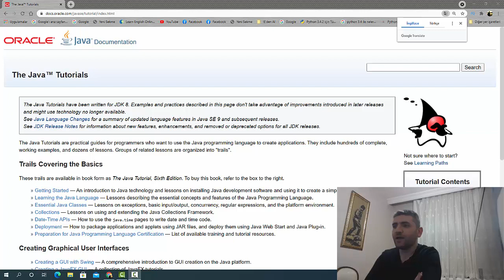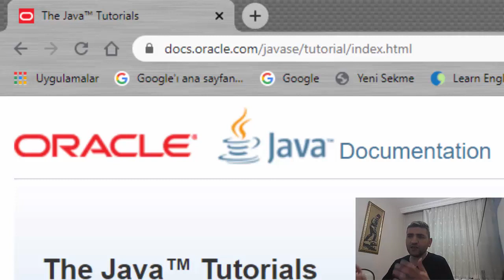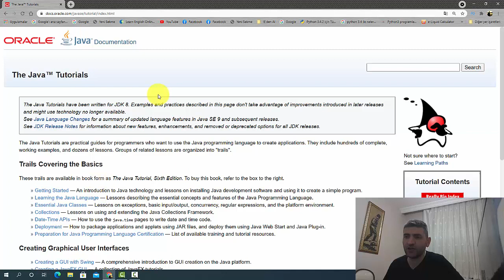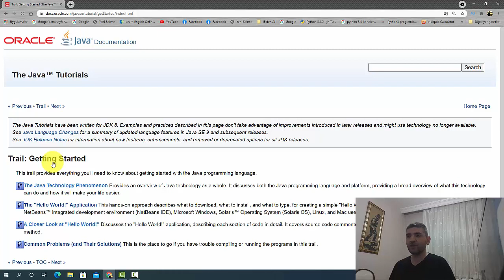Neden Java Öğrenmeliyim | Nasıl Java Öğrenirim | Java Programlamaya Giriş -1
Merhaba. Bu video serisi sayesinde Java ile nesne yönelimli programlamaya giriş yapıyoruz. Amcımız hem java ile android mobil uygulama geliştirmek hem de hayatımızı basitleştirecek bazı masaüstü uygulamalar geliştirebileceğiz. Elbette bu biraz zaman alacak.
Şimdilik bu video ile Javayı öğrenebileceğin kaynaklardan bahsederek işe başlayacağım. Öyleyse İyi Seyirler.